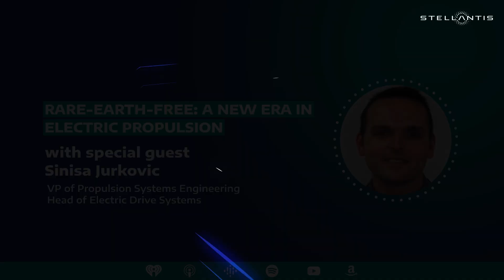Stellantis Tech & AI | Ep.32 - Rare-Earth-Free: A New Era in Electric Propulsion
Sinisa Jurkovic, VP of Propulsion Systems Engineering, talks about iron nitride magnets. Tune in to learn about this rare-earth-free breakthrough that could transform EV motor design, and marks a major step toward sustainable, efficient, and independent electric propulsion.